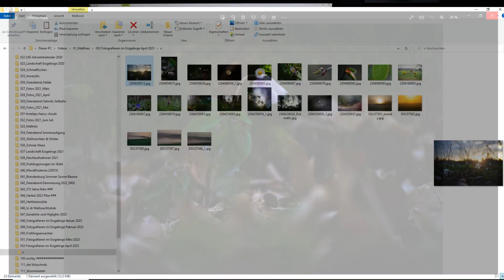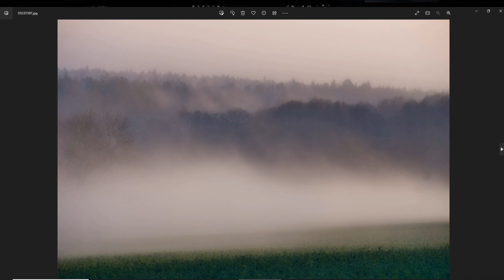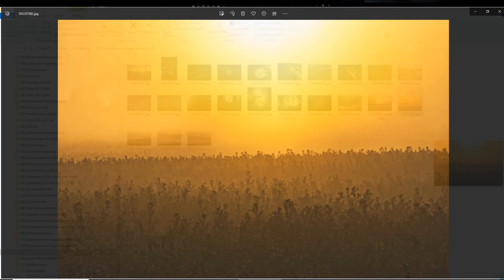Fotografieren im Erzgebirge - April - Frühblüher und Nebel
Fotografieren im Erzgebirge
April 2023

Im April gab es endlich mal einige Tage mit Sonne.
Ich habe versucht wild wachsende Frühblüher im Licht der untergehende Sonne zu fotografieren.
Aber auch etwas Makro, Bienen und Nebel gibt es zu sehen.

gemafreie Musik YouTube Audio-Mediathek:

Lullaby - JVNA